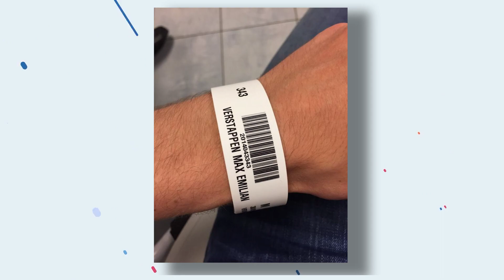Max Verstappen's Most CONTROVERSIAL Moments Of His Career..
Welcome back to 'Encore Sports. Today on the channel we're going to be talking about Max Verstappen's Most CONTROVERSIAL Moments Of His Career.. if you're excited to learn more about this then make sure you watch the whole way through because you don't want to miss the details we have for you!